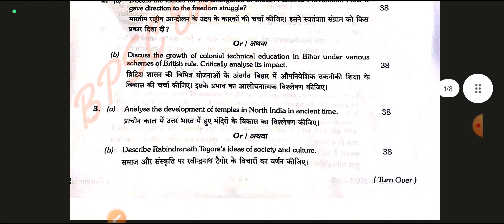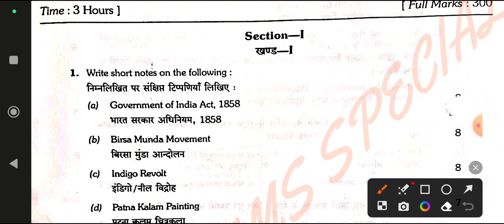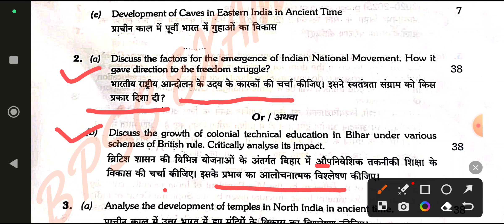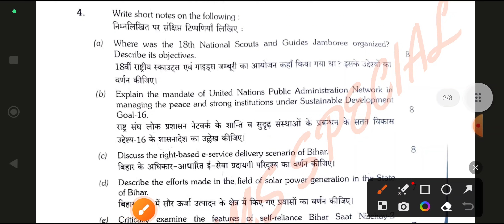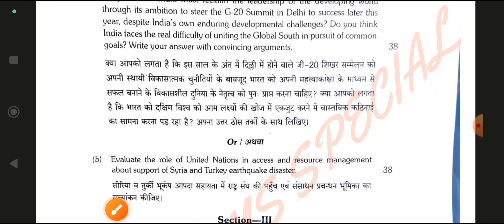BPSC Mains Question Paper || 68th bpsc mains 2023 || GS Paper 1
General Studies Paper 1,  bpsc 68th,  68th mains bpsc